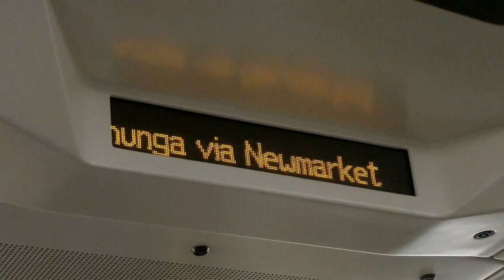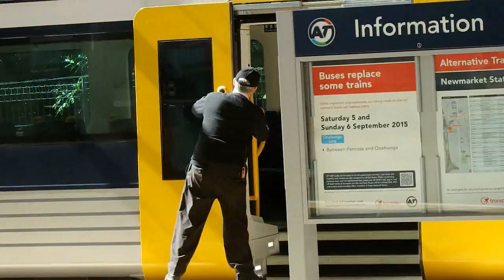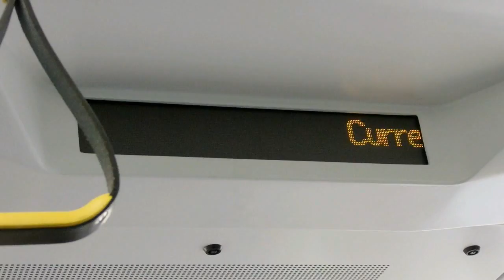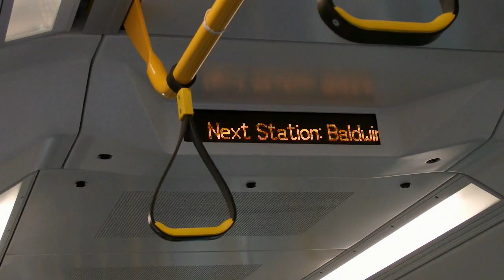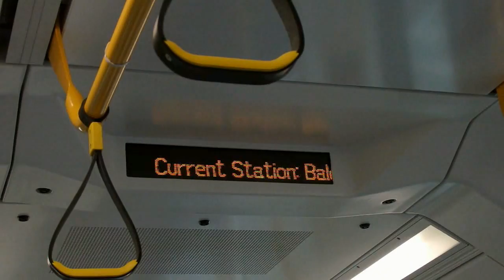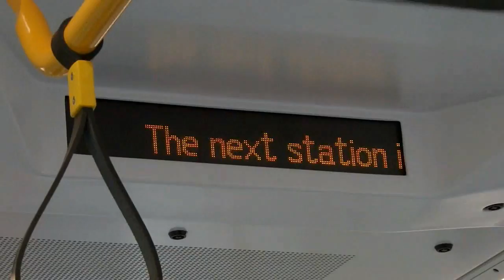Train from Britomart to Swanson 1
I had some errands to do in Newmarket, and the new electric trains are more attractive to me than the bus that goes there. The whole trip exceeds my attention span, so I am splitting it into four.